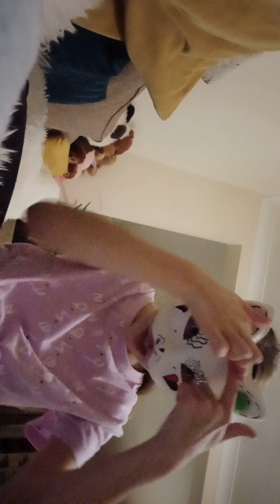watch this video it's better